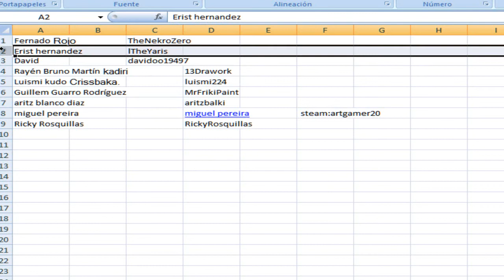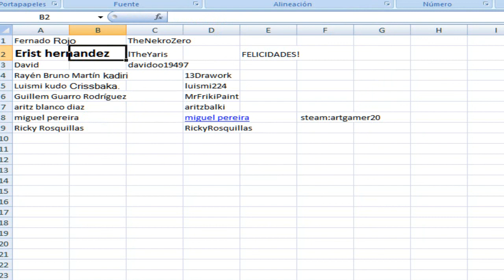Ganador del sorteo de Dota 2